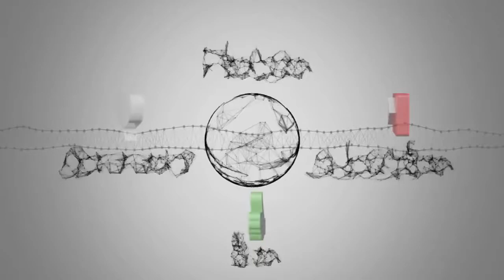Real Madrid, Lopetegui dribbla il mercato: "Pensiamo solo alla Supercoppa"